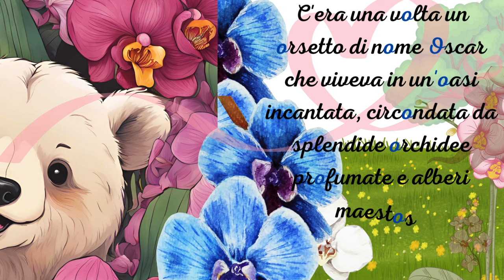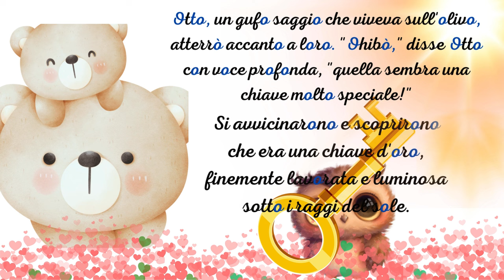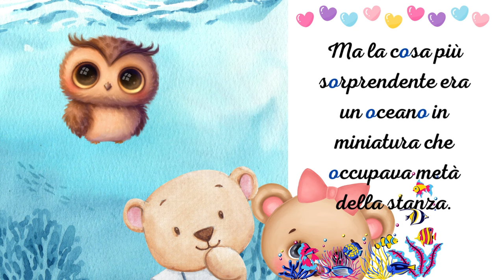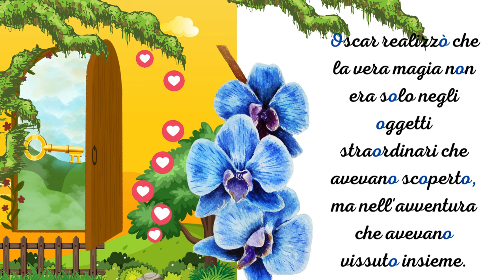O # Una piccola storia magicosa con la lettera O. - Il TESORO DIETRO L’OROLOGIO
Benvenuti nel mondo incantato di Oscar! 👋😊Preparatevi a un viaggio ricco di magia, amicizia e scoperte sorprendenti.
Ricordate: anche nella vita di tutti i giorni possono nascondersi segreti straordinari, basta saperli cercare! Se ti piace la storia puoi leggere la versione completa qui. 🌟

✨C'era una volta un orsetto di nome Oscar che viveva in un'oasi incantata, circondata da splendide orchidee profumate e alberi maestosi. Ogni mattina, Oscar si svegliava al canto degli uccellini e passeggiava tra gli alberi, godendosi la pace e la bellezza del suo piccolo mondo.

Un giorno, mentre giocava con la sua amica Olivia, un'orsa dal pelo color miele, notarono qualcosa di insolito: un oggetto luccicante nascosto tra le radici di un vecchio olivo secolare al centro dell'oasi. "Oh!" esclamò Oscar, "Guarda, Olivia! Cos'è quello?"

Si avvicinarono e scoprirono che era una chiave d'oro, finemente lavorata e luminosa sotto i raggi del sole. Proprio in quel momento, Otto, un gufo saggio che viveva sull'olivo, atterrò accanto a loro. "Ohibò," disse Otto con voce profonda, "quella sembra una chiave molto speciale!"

Incuriositi, i tre amici decisero di scoprire a cosa servisse la chiave. Esplorarono ogni angolo dell'oasi, superando ostacoli come un enorme orango che faceva la guardia a una zona misteriosa. Dopo una lunga ricerca, trovarono una piccola porta nascosta dietro un vecchio orologio ornamentale, ricoperto di muschio. La porta era così ben nascosta che sembrava quasi volesse rimanere segreta.

Con mano tremante, Oscar inserì la chiave nella serratura e, con un leggero scatto, la porta si aprì. "Oooh!" si meravigliarono tutti quando la porta rivelò una stanza straordinaria, piena di oggetti magici e meravigliosi. C'erano orologi che ticchettavano all'inverso, ornamenti che cambiavano colore al tocco e oggetti misteriosi che fluttuavano nell'aria.

Ma la cosa più sorprendente era un oceano in miniatura che occupava metà della stanza. Oscar, Olivia e Otto trascorsero ore a esplorare quell'incredibile mondo sottomarino, nuotando con pesci colorati e parlando con le creature marine grazie agli orecchini magici trovati lì.

Mentre giocavano, il ticchettio dell'orologio continuava in sottofondo, come se volesse ricordare loro qualcosa. Alla fine della giornata, stanchi ma felici, i tre amici tornarono nell'oasi. Oscar si accorse che ogni volta che chiudeva e riapriva la porta, la stanza si trasformava completamente, offrendo nuove avventure.

Oscar realizzò che la vera magia non era solo negli oggetti straordinari che avevano scoperto, ma nell'avventura che avevano vissuto insieme. Da quel giorno, Oscar, Olivia e Otto continuarono a esplorare l'oasi con occhi nuovi, sapendo che anche nelle cose più ordinarie si potevano nascondere segreti straordinari. E ogni volta che sentivano il ticchettio di un orologio, sorridevano, ricordando la loro magica avventura.🌟